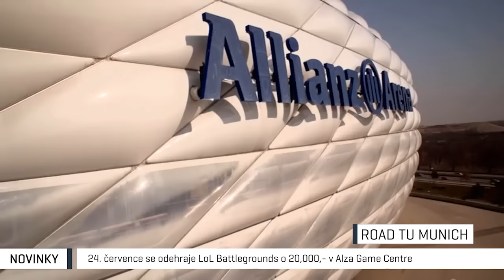Novinky Elektronického Sportu (S1E23) - ESL ONE Cologne 2016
Novinky Elektronického Sportu,
Ve spolupráci s TIGER Energy Drink!

­­­Produkce: RE-LOAD Tým

Ve spolupráci s RE-PLAY, THE ARCADE, TopGaming.eu